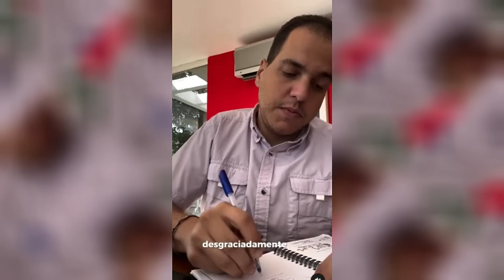TROPAS DE MADURO FAZEM NOVO CERCO E AMEAÇAM LULA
As tropas de Nicolás Maduro estão novamente no centro das atenções internacionais ao cercarem a Embaixada da Argentina em Caracas, um local protegido pelo Brasil. Este novo cerco na Venezuela traz implicações diretas para o governo brasileiro, liderado por Lula, e coloca a diplomacia brasileira em uma posição delicada. Em meio à crescente tensão na América Latina, o regime de Maduro intensifica a repressão contra a oposição venezuelana e desafia o direito internacional.

Neste vídeo, analisamos os desdobramentos deste episódio, as possíveis implicações para a segurança nacional do Brasil, e como isso reflete o estado atual das relações Brasil-Venezuela. Além disso, exploramos o papel do Irã como aliado estratégico da Venezuela e o impacto desta parceria na geopolítica da América Latina.

Fique até o final para entender como a diplomacia brasileira está enfrentando este desafio, as reações da comunidade internacional, e as consequências para o equilíbrio de poder na região.